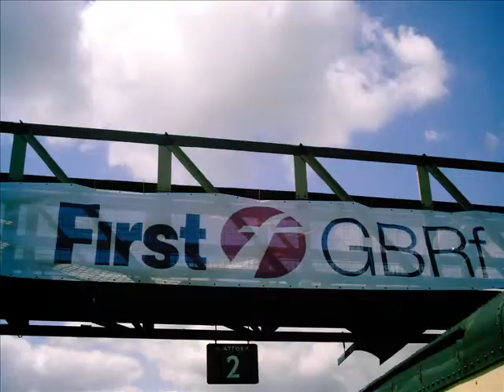NVR GBRF Event 20/6/09 Part 1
Nene Valley held a charity event in conjunction with GBRF. On loan for the day from GBRF were 66723 Chinook, 73207 which is normally known as the whitemoor shunter, a royal mail class 325 was stactic at Orton Mere and 73050 from resident was also in action.